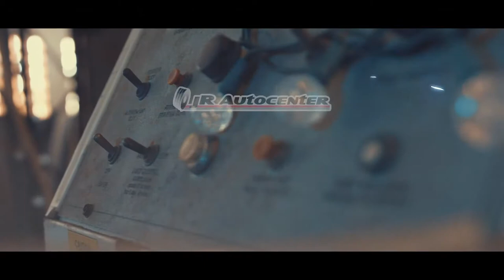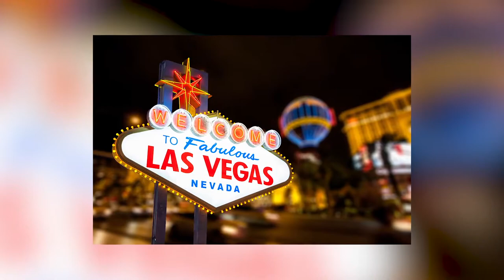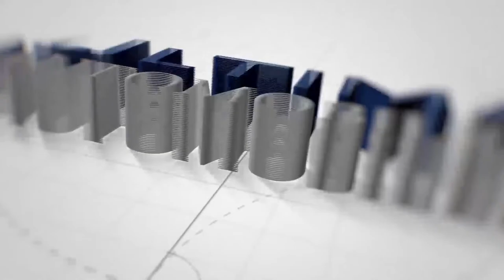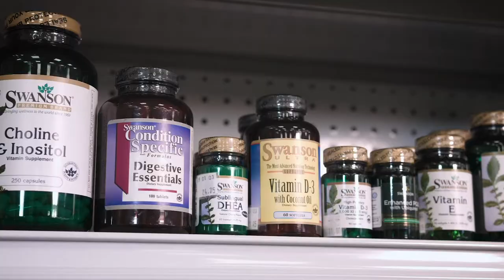INDUSTRIA TURISTICO Y SU RECERTIFICACION - 0085 ALCASO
Turismo nos unico industria lo bai conoce un recertificacion pa tur esnan cu presta servicio na turista. Minister Rudy Lampe conjuntamente cu EPI ta encarga cu e ejecucion di e proyecto aki